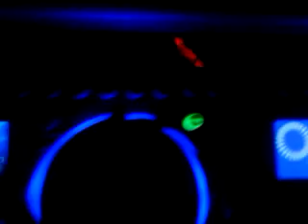Dj Omis H's